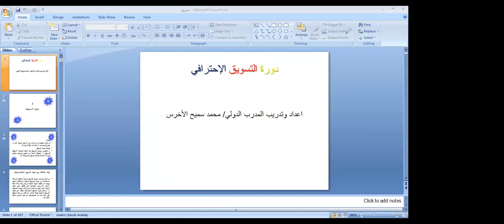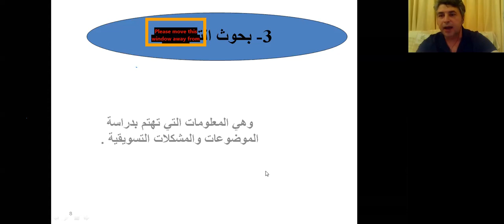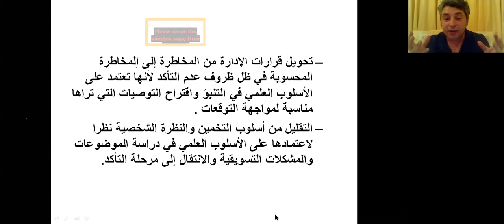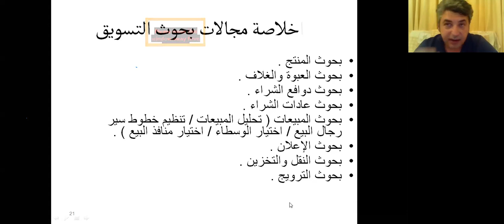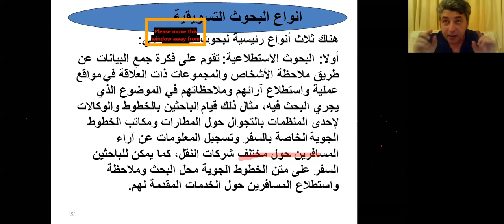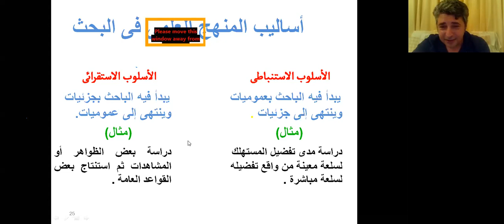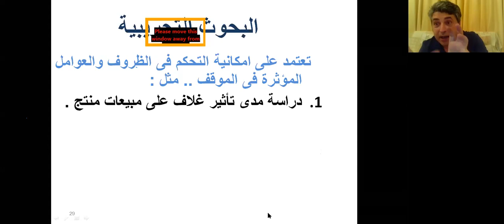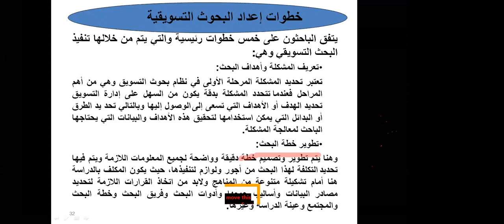دورة مهارات التسويق الاحترافية - الجلسة الأولى